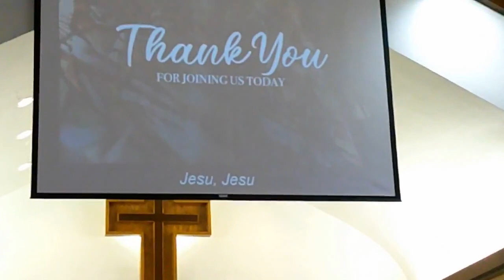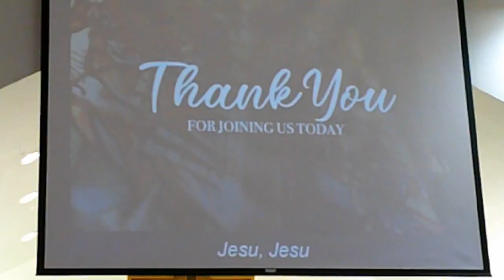In Person Worship August 8, 2022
Today we are blessed as Hayden is baptized and a familiar face from our past is present to participate, welcome Pastor Karen.